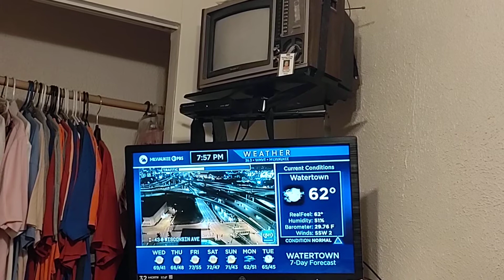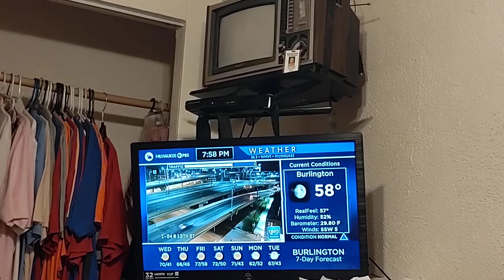Best Channel Ever!! 36.3 WMVT Milwaukee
Traffic and weather simultaneously.  I must say that it's not a bad forecast for October 6th!